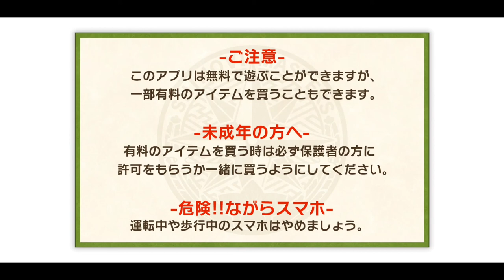Fubuki Raid Senran Kagura New Link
No Copyrights